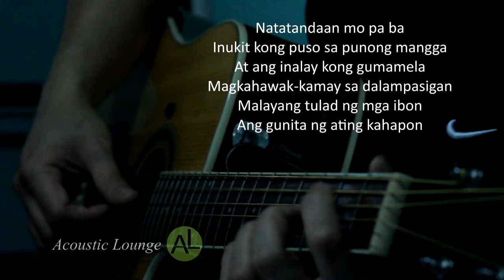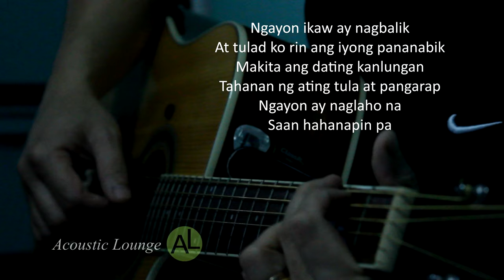Kanlungan - Acoustic karaoke (original version)